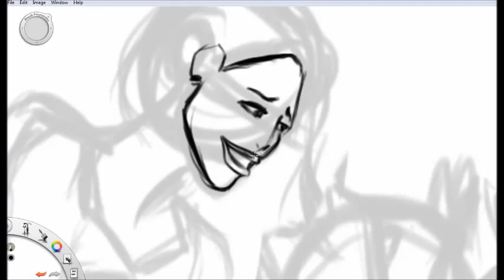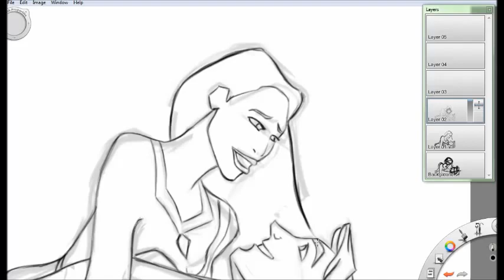Speed Drawing - Pocahontas and John Smith - Smell the Flowers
A classic scene from the Disney film Pocahontas

Check out my personal art website for a lot more fan art